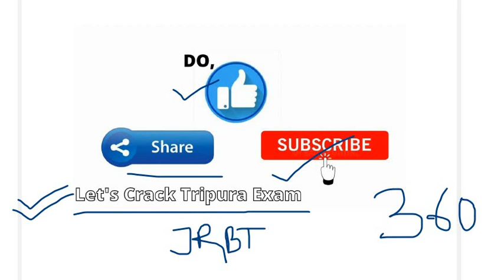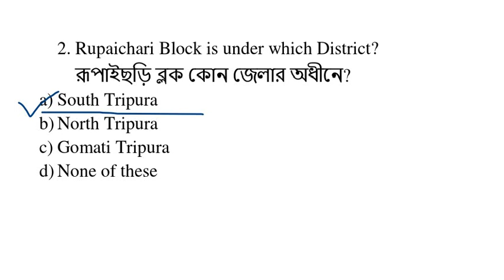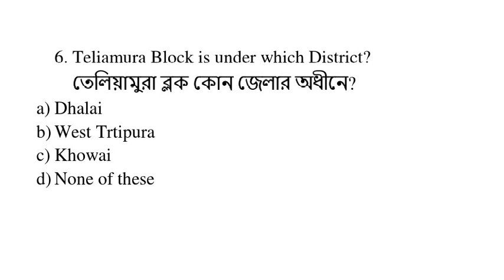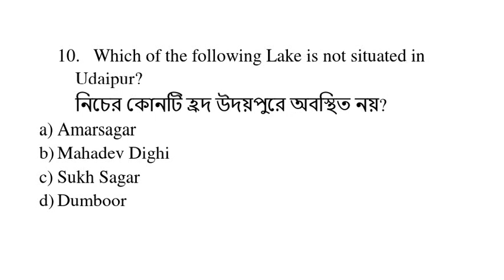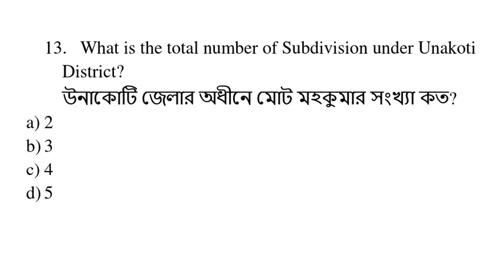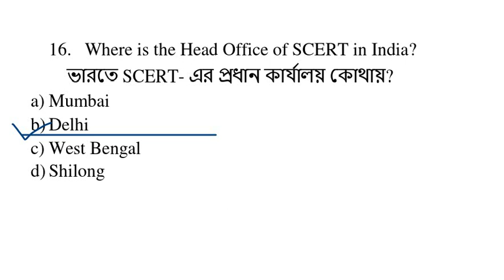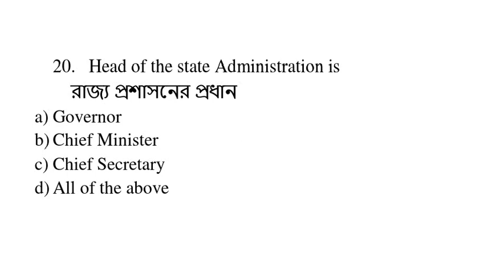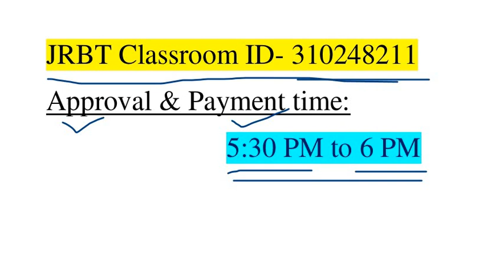Administrative Setup of Tripura || Part - 2 || LDC || Agri-Assistant | Group -D | MTS | TET || 2021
Administrative Setup of Tripura || LDC || Agri-Assistant | Group -D | MTS | TET || other exam 2021
Let's see how you are all join with us (Tutorial Video) 2021
How to join with us through Teachmint App (Tutorial Video) 2021 JRBT Exam 2021
Your Teacher Let's Crack Tripura Exam has invited you to join

Classroom: JRBT Exam 2021
Subject: All Subjects
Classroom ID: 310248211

Tripura jrbt
Upcoming Tripura exam
LDC important
JRBT exam